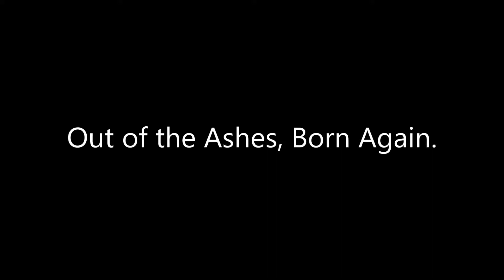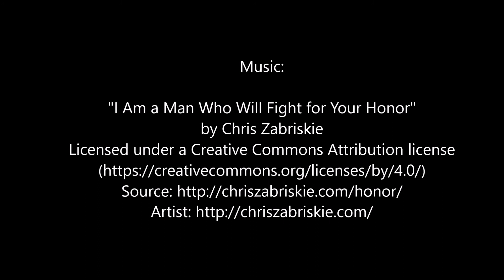Out of the Ashes, Born Again. Clemmons Family Farm in Vermont. 2016.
During the 1920's, Lydia Clemmons' family fled their farm in Louisiana after their homes had been burned to the ground by a band of white men. They changed their names and joined the millions of other African Americans in the Great Migration from the rural south to the mid-west and California. Lydia's family continued their journey to finally settle in Vermont in the 1960s.  Clemmons Family Farm. 2016. Attribution-Non Commercial-No Derivatives Creative Commons Copyright BY-NC-ND.

The Clemmons Family Farm is one of the largest African American-owned historic farms in Vermont. Learn more about the Clemmons Family Farm